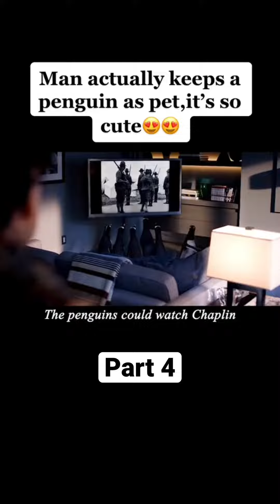Man keeps penguin as a pet!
A Scientist Invents a Cream with The Power To Fix All of the Worlds Problem!